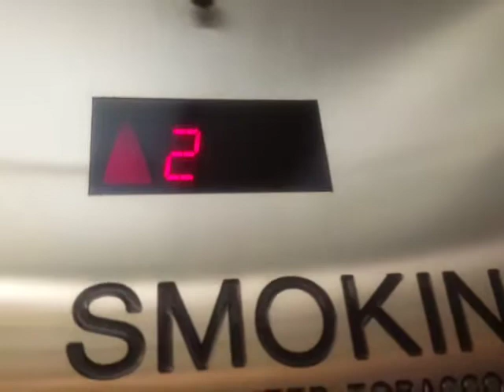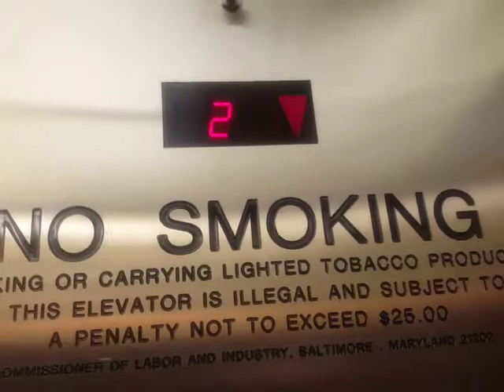Elevator at Bloomgales in Chery Chase MD